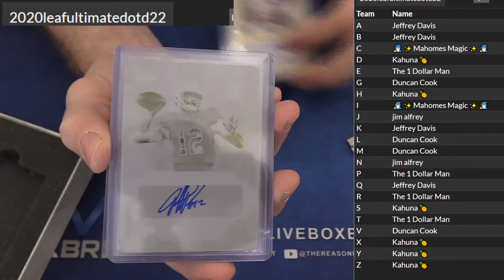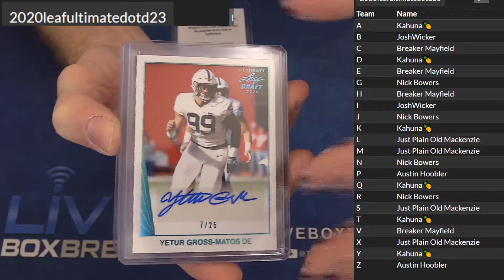2020 Ultimate 22,23 LBB